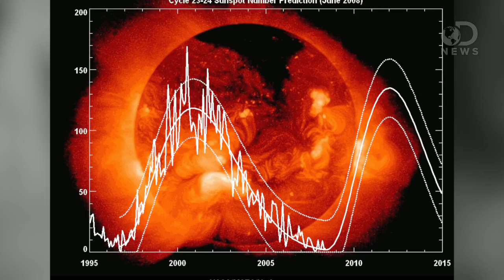How Space Weather is Messing With Satellites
Space is a rough place. It's freezing, there's no air.. and the weather is terrible! Trace explains what that 'weather' in space is doing to our satellites.

150 Years Ago: The Worst Solar Storm Ever
"On Sept. 2, 1859, an incredible storm of charged particles sent by the sun slammed into Earth's atmosphere, overpowered it, and caused havoc on the ground."

"On March 13, 1989 the entire province of Quebec, Canada suffered an electrical power blackout. Hundreds of blackouts occur in some part of North America every year. The Quebec Blackout was different, because this one was caused by a solar storm!"

"Is your cable television on the fritz? One explanation, scientists suspect, may be the weather - the weather in space, that is."

'Space weather' can mess with our communication satellites, including TV
"Circling Earth at an altitude of more than 22,000 miles are a host of satellites that give us access to some of the things we love most: the Internet, mobile phones and premium TV."

"The sun is a dynamic system, and its dynamics can and do affect us here on earth."

"Our planet is having an exciting few days. After being hit by a coronal mass ejection (CME) on Sunday, the sun unleashed another Earth-directed flare and CME, which also hit the magnetosphere on Tuesday at around 10 a.m. EST."

Are major solar flares coming in 2012?
"While most solar flares and other types of space weather flung off the sun don't affect us all the way down here on Earth, particularly strong manifestations can create disruptions from time to time."